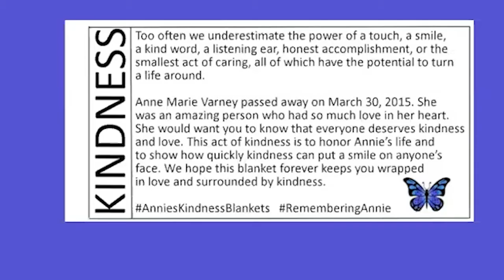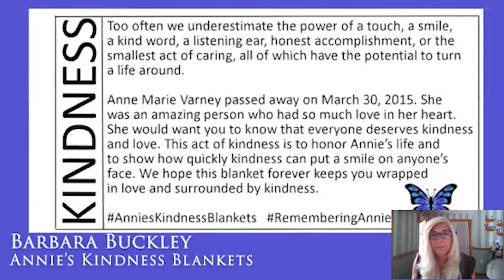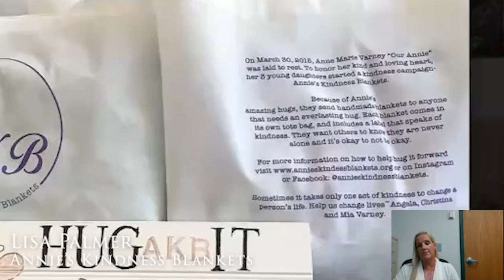The Hero’s Call | Episode 11 | Annie’s Kindness Blankets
September is National Suicide Prevention Awareness Month. We sat down with three members from the Annie's Kindness Blankets team to discuss the work their organization has done to stop the stigma around depression & suicide and promote kindness. Annie's Kindness Blankets sends handmade blankets to those in need as an everlasting hug to let them know they are never alone.

Diller Law, P.C.